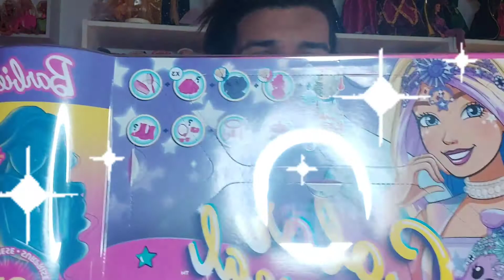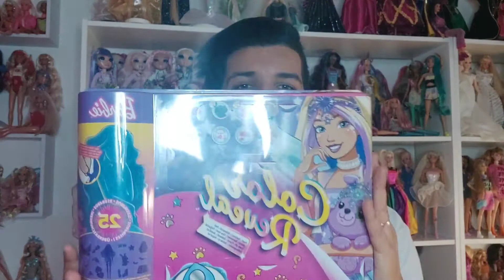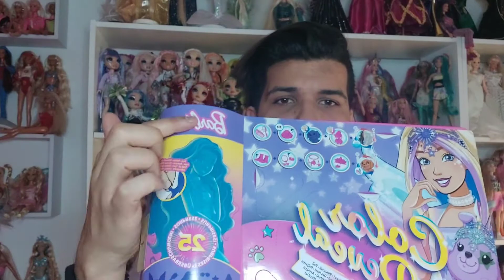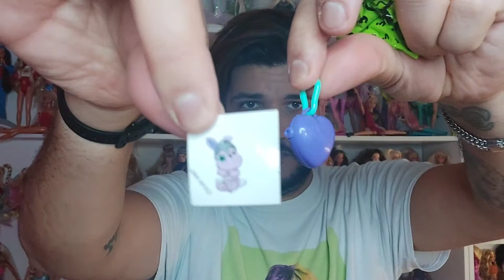Barbie Color Reveal 25 Surpresas Fada🧚🏼‍♀️🧚🏼‍♀️🧚🏼‍♀️ Vale a pena ?! Portugal / Brasil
Ultimo video da colecao color reveal 25 supresas .

depois da Unicornio e Sereia , agora a Fada .